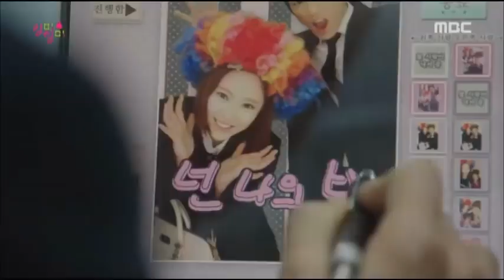Jang Jae In (장재인) (Feat. NaShow) - 환청 (Hallucinations) (Kill Me_ Heal Me Part.1)